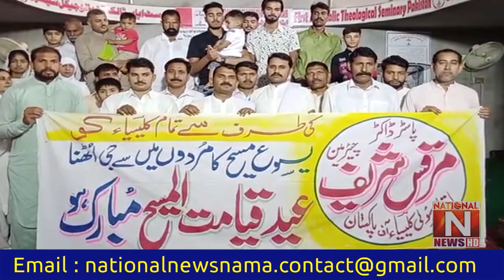Pastor Markus Sharif Happy Easter to the Christian community led by (National News Nama)